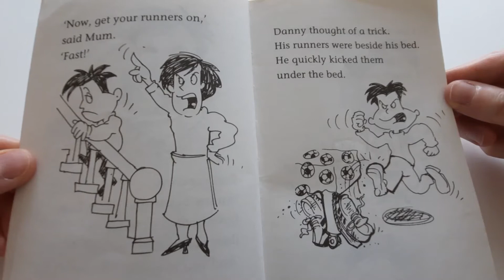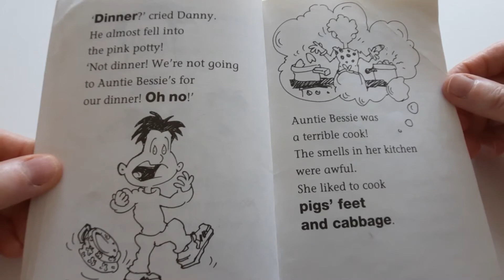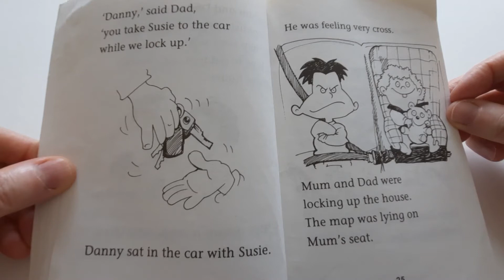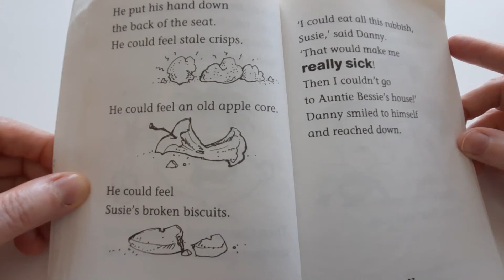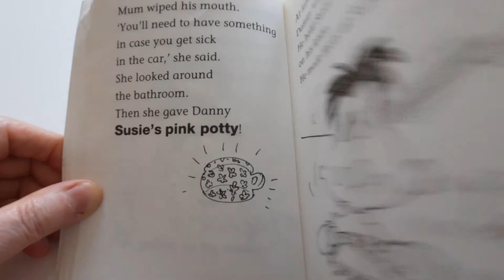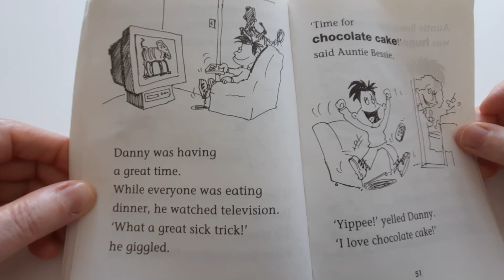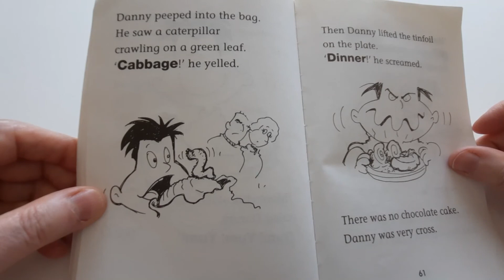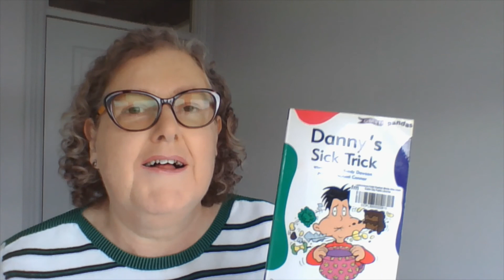Danny's Sick Trick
Join Marie from Marino Library as she reads Danny's Sick Trick by Brianóg Brady Dawson, illustrated by Michael Connor and published by The O'Brien Press. Suitable for ages 4 - 7 years.

Did you spot the panda?